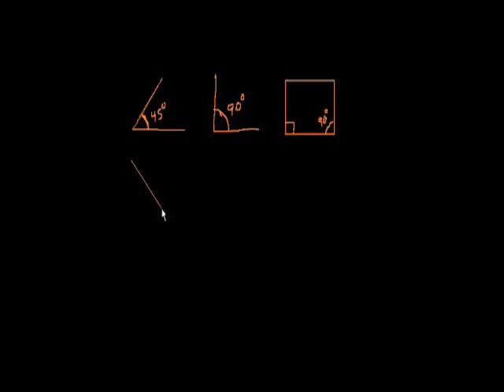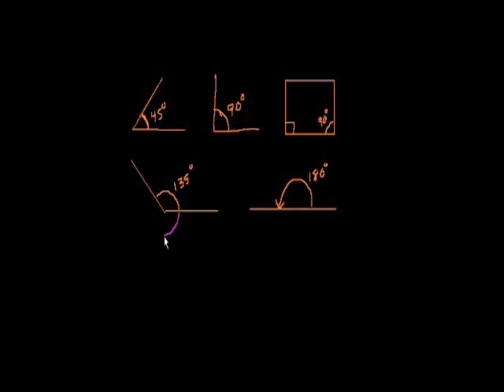Introduction to angles (old)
What an angle is. Angles in a circle. Complementary and supplementary angles.